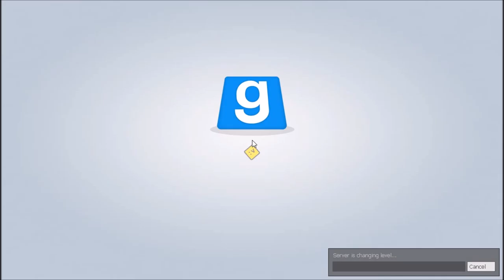Lets Play Gmod Zombie survival seasone 3 ep 10